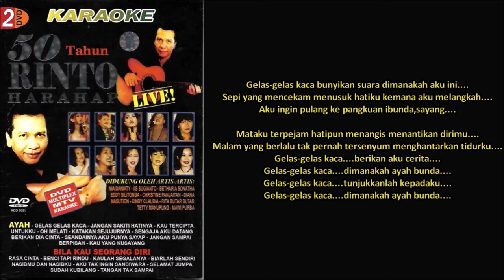NIA DANIATY - GELAS-GELAS KACA (VERSI LIVE 1999) (Cipt. Rinto Harahap) (1999)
Sebagai seorang penyanyi dan pencipta lagu, nama Rinto Harahap memang terbilang sakti sejak awal 70an. Mengawali karirnya lewat The Mercy's, lalu mulai menciptakan lagu-lagu untuk penyanyi lain hingga bersolo karir bahkan mengorbitkan anaknya sendiri. Salah satu bukti nyata adalah pada lagu-lagunya yang hingga kini masih sering terdengar bahkan masih sering pula dinyanyikan ulang oleh penyanyi-penyanyi lain, salah satunya adalah Nia Daniaty. Sebagai salah satu penyanyi orbitan Rinto, Nia memang terhitung jitu dan sukses lewat berbagai album-albumnya seperti Kaulah Segalanya, Malam Pertama, Aku Siapa Yang Punya hingga yang paling sukses adalah Gelas-gelas Kaca. Dan pada acara live ulang tahun Rinto ke 50 tahun pada tahun 1999, Nia menyanyikan ulang lagu hits tersebut dengan gaya yang masih sangat Rinto namun lebih modern.